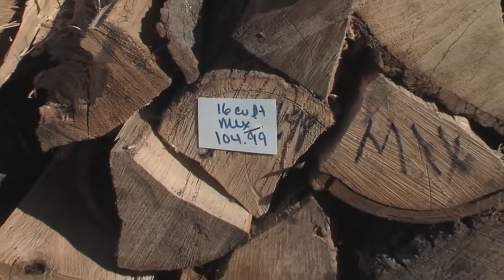Another Thing Firewood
Dawn Stensland Mendte is on discussing some facts about firewood this time of year.